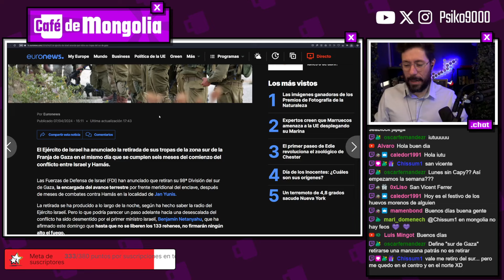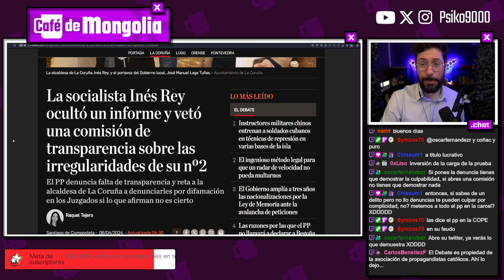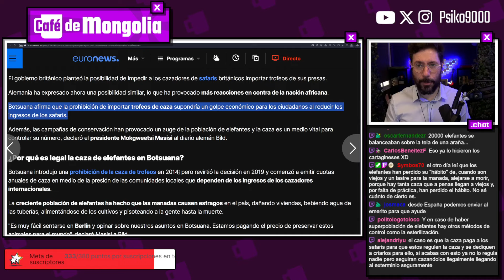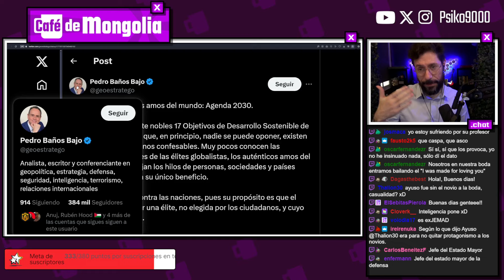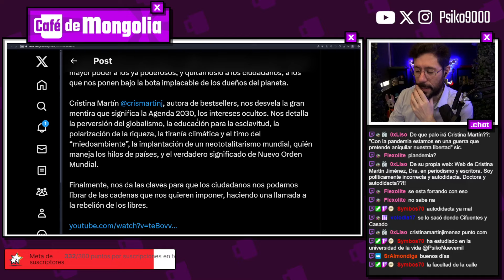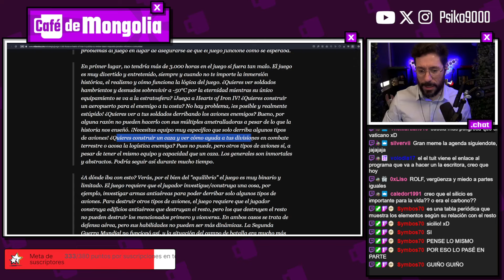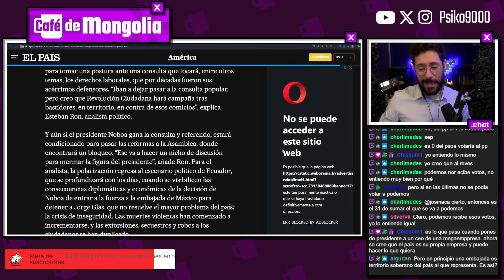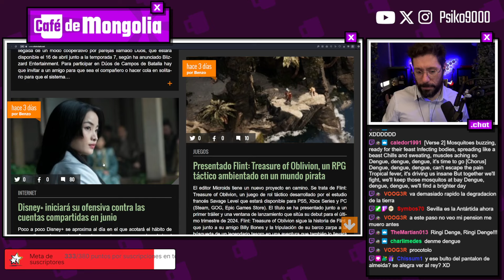Café de Mongolia☕ Noticias del 08/04/24